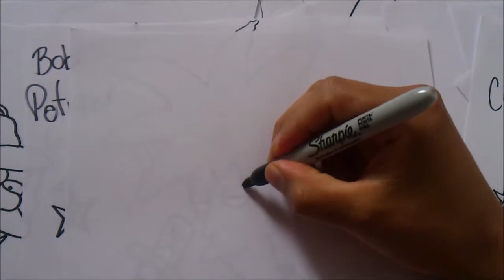Mira y Aprende a Dibujar a Pulso A JEFE GORGORI DE LOS SIMPSONS XDEIOS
Un policia muy sucio!